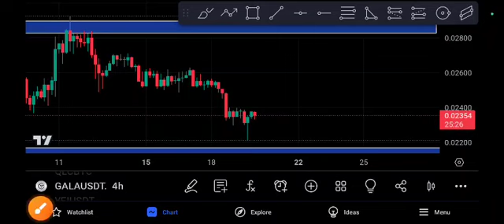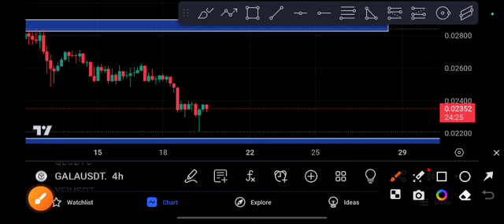Gala coin Ready to MOON! Gala price Prediction